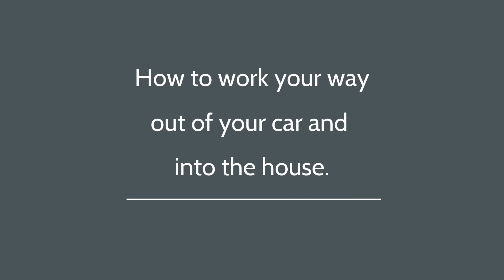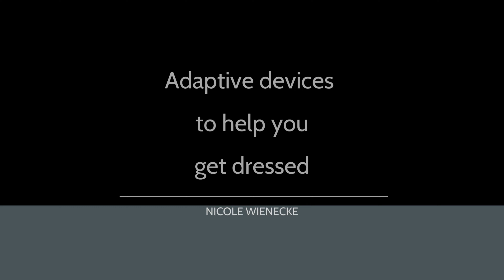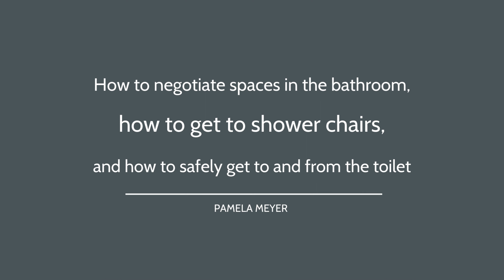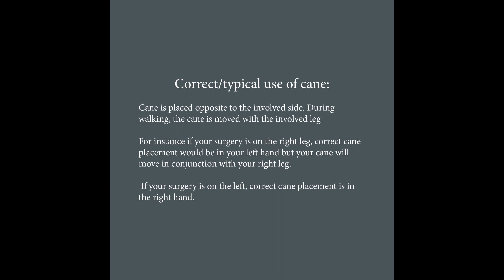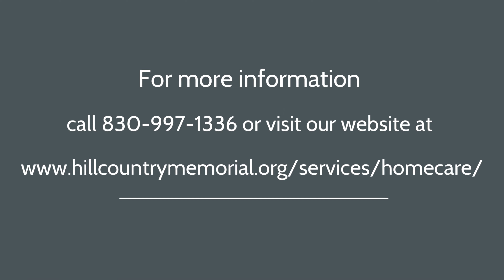Hip Dislocation Prevention